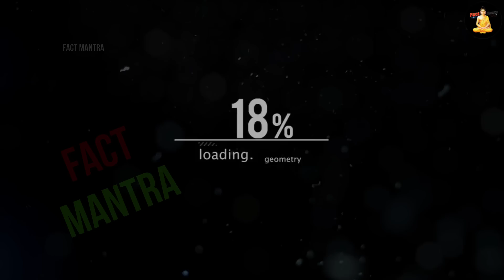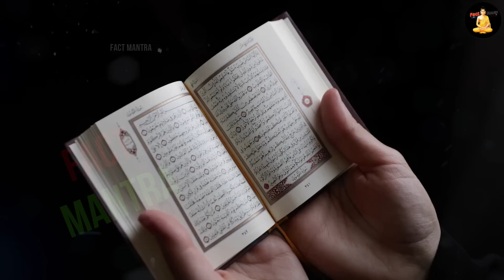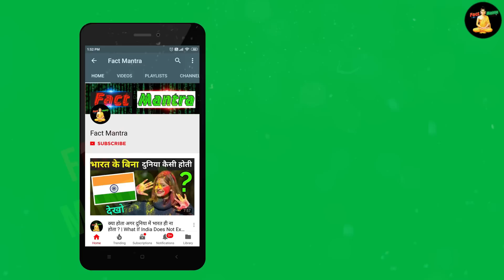भारतीय मुस्लमान जल्दी सुन लो, वरना पछताओगे | Muslim Desho Ne Bhi Bahut Bada Ailan Kar Diya Hai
saudi arab hindu rastra
saudi arab hindu contory
saudi arab me faila hindu dharam
saudi arab me macha hadkap

today in this video see about japan ne kyu apnya hindu dharm top trending topic in hindi also see islam kab khatam hoga and islam kab aaya tha and islam history in hindi full explanation in hindi also see islam kab khatam hoga and islam kab aaya tha

जापान का हिन्दू राष्ट्र बनना तय
इस्लाम से डरा पूरा जापान मचा हडकंप
japan ne kyu apnya hindu dharm
japan ne hindu dharm kese faila